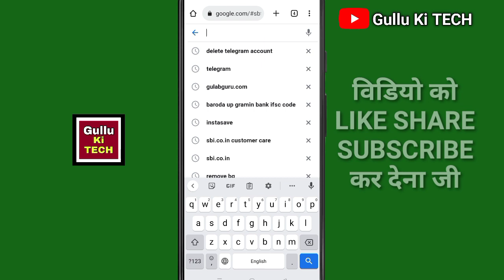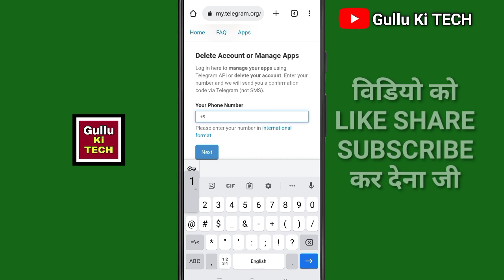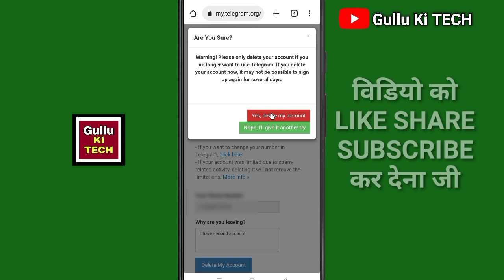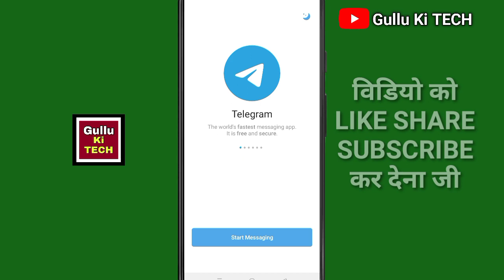How to delete telegram account | Hindi Video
दोस्तों अगर आपको हमारी वीडियो पसंद आती है तो इस वीडियो को लाइक करिए अपने दोस्तों के साथ ज्यादा से ज्यादा इस वीडियो को शेयर करिए चैनल पर नए हो तो चैनल को सब्सक्राइब कर लीजिए अगर आपके मन में कोई सवाल है तो आप हमें नीचे कमेंट करके पूछ सकते हैं

👉हेल्लो दोस्तों मेरा नाम Gulab है और आपका बहुत बहुत स्वागत है मेरे YOUTUBE चैनल Gullu Ki TECH में अगर हमारी विडियो अच्छी लगे तो COMMENT करके जरूर बताये और VIDEO को LIKE भी करे और SHARE भी दोस्तों मैं आपके लिए विडियो बड़ी मेहनत करके बनाता हूँ SUPPORT जरूर करे मेरे प्यारे दोस्तों. 🙏

Your Queries 👇👇

ctions were inappropriate?
delete account telegram iphone
Delete Telegram Id
Delete Telegram Account Permanently
delete Telegram channel